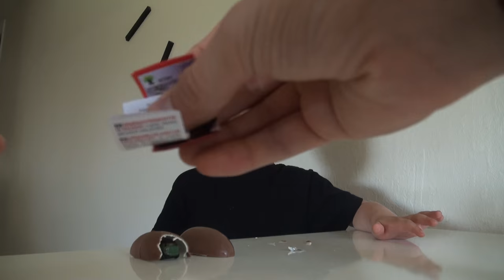🇺🇸 Kinder Surprise [Mini Cooper]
cool videos:
Often you will see Leo:
Singing
Playing Toys
Playground
Traveling
Drawing
Reading
Just hanging out
and more